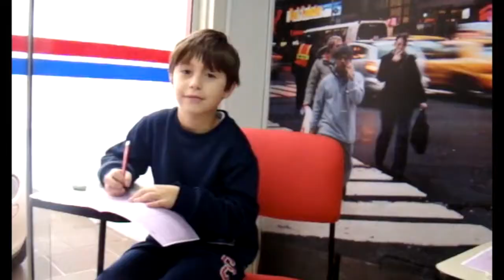Mother's Day - SKILL Caxias do Sul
Homenagem dos alunos às suas mães.